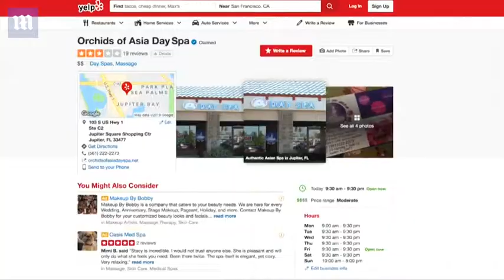Kraft charged with soliciting prostitution in sting operation